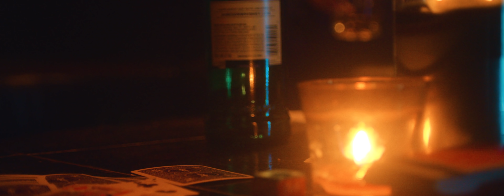Matt McGhee - End of the Earth (feat. Mannywellz) OFFICIAL VIDEO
Official music video for "End of the Earth" performed by Matt McGhee & Mannywellz

Directed by JPulchritude & Matt McGhee
Produced by Final Films